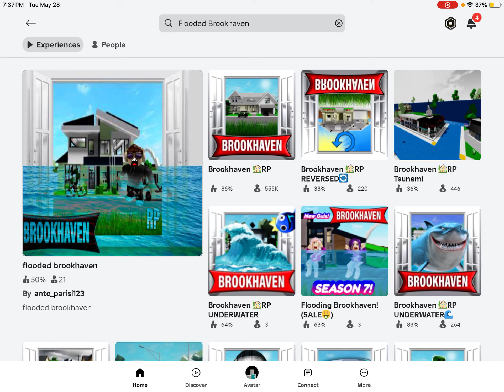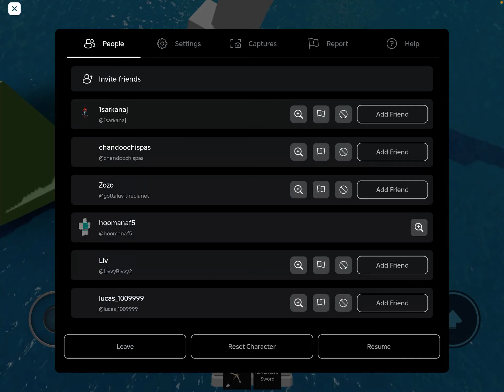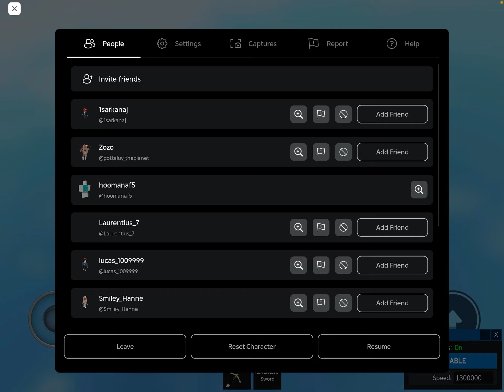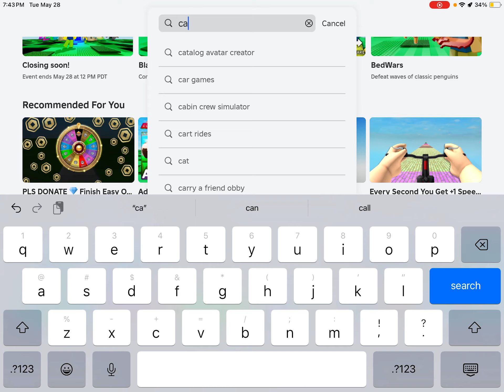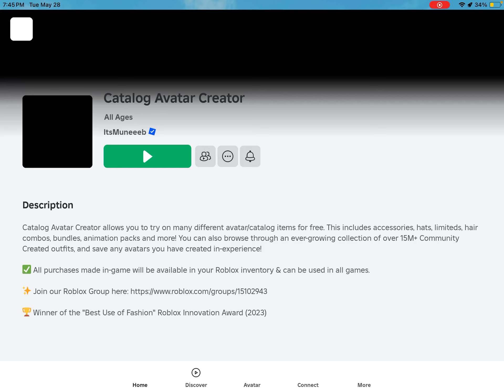How to Get Admin Commands and /cmds in Roblox | Easy Guide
Want to unlock admin commands and use /cmds in Roblox? In this video, I’ll show you the easiest way to get admin commands and how to use them to take your game experience to the next level. Whether you're hosting your own server or just exploring, admin commands can open up a world of possibilities in Roblox!

🔹 What you’ll learn:

How to get admin commands in Roblox
How to use /cmds for different actions in the game
Tips for managing your game with admin privileges
💬 Have you used admin commands in Roblox? Share your favorite commands in the comments!